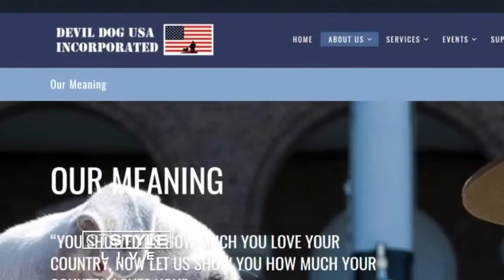Pop-up Store in Milford Helps Veterans Get Professional Attire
If you're still looking for the perfect gift for Father's Day, you might want to stop by the Connecticut Post Mall in Milford. As Meghan Yost reports, there you can find something not only he will love, but will also help veterans in need.